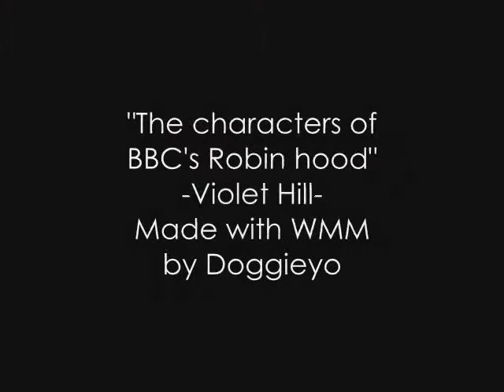The characters of BBC's Robin Hood - Violet Hill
I am in no way associated with the audio content of this video and in no form am I trying to take credit for it.

WARNING SERIES 3 SPOILERS!
and also clips from 2 death scenes... Marian included (I'm giving a warning to one person in particular. lol)

I made this because I was bored. Not all that special but its quite interesting. :)
Though I know it doesn't have ALL of the characters, I did try and include as many as I could with limited clips.
I'm sad that I couldn't get any clips of Carter though. :(
Characters included:
Robin
Marian
Much
Will
Djac
Luke
Allan
Guy
Meg
Sheriff Vasey
Little John
Archer
Kate
Isabella (a glimpse of her in the background of another clip XD)
Tuck
Daniel
and a bunch of other random people. :)